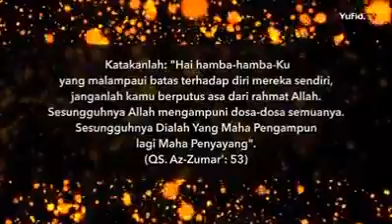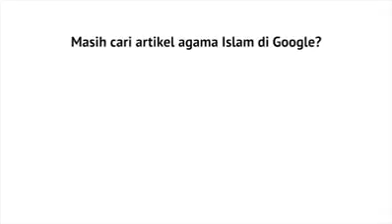Masihkah Ada Taubat Untukku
sumber : YufidTV